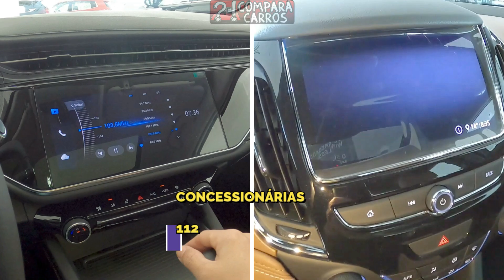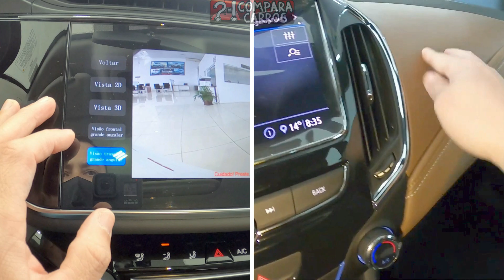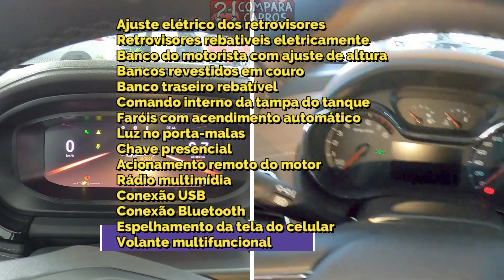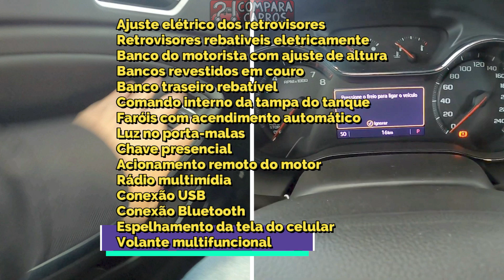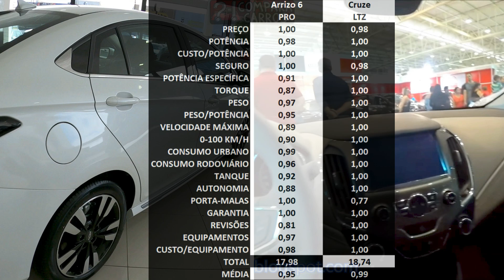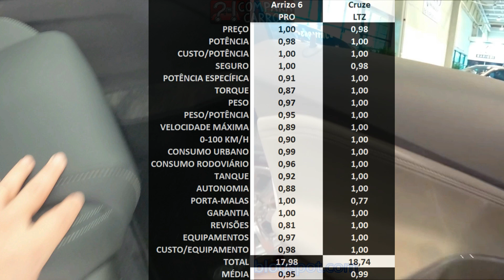COMPARATIVO Novo Arrizo 6 PRO vs Cruze LTZ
Novo Caoa Chery Arrizo 6 PRO CVT9 Flex 1.5 Turbo 2022
Chevrolet Cruze LTZ AT6 Flex 1.4 Turbo